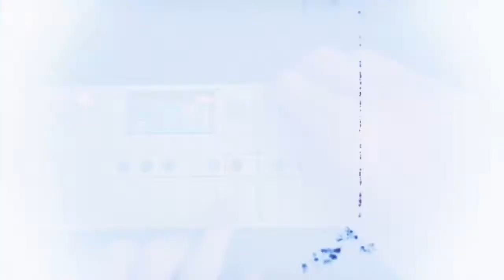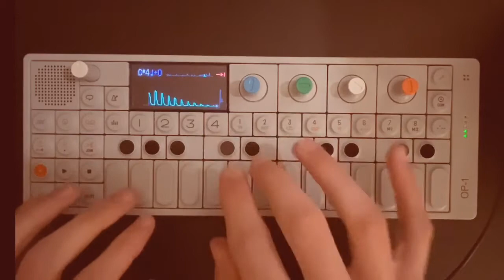OP1 Song 5 - 'Believe I Can' (Cymatics Vocal Samples)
My first crack at messing around with some vocal samples from Cymatics.